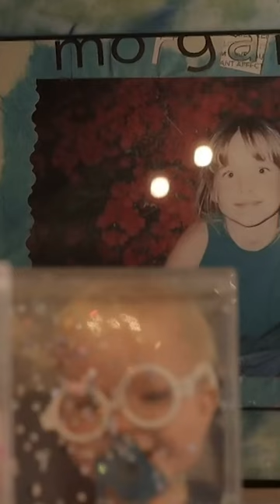Docuseries sheds light on Morgan Nick case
It's been 27 years since Morgan Nick's disappearance. With the help of the Hulu docuseries, 'Still Missing Morgan,' her mother is hopeful they'll receive answers.